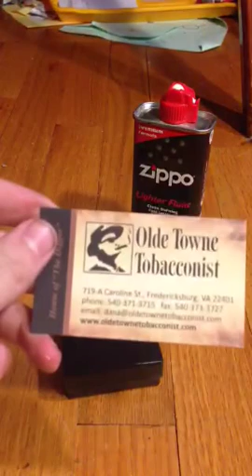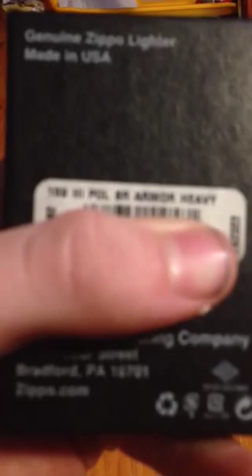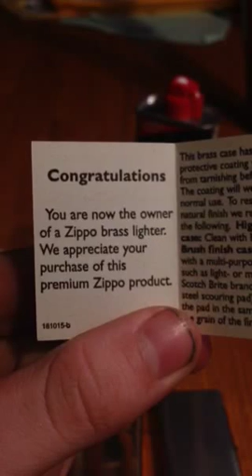New brass armor zippo!